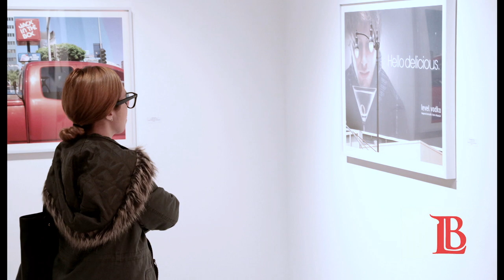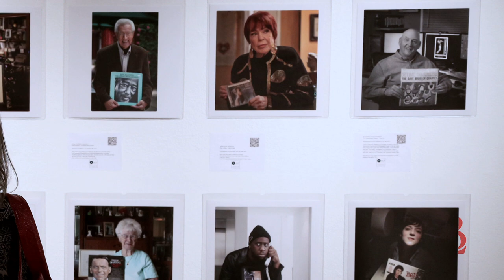LBCC - Art Gallery Opening - "Massive Brilliant Mint "